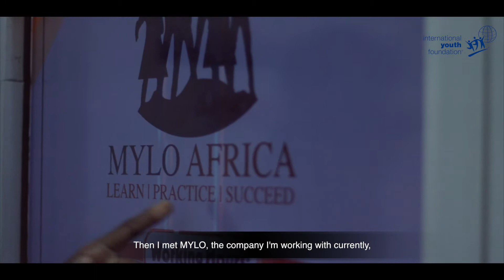Youth Speak: Maurus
This video is part of our ten-part Youth Speak series, in which participants in the Via: Pathways to Work program created videos sharing their personal and professional journeys. For each of these videos, we only provided equipment and some training—beyond that, each video was produced entirely by the participants themselves, telling their own stories in their own styles.